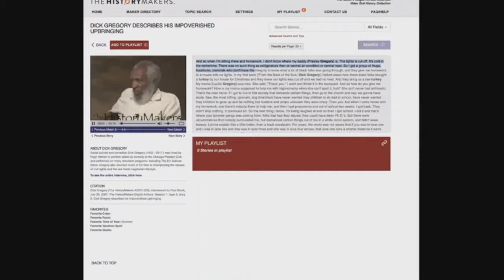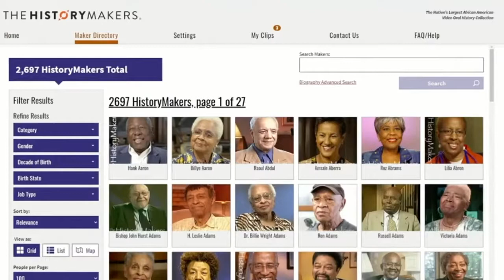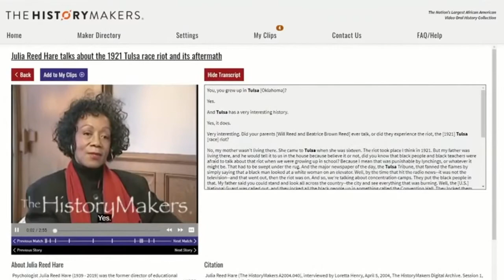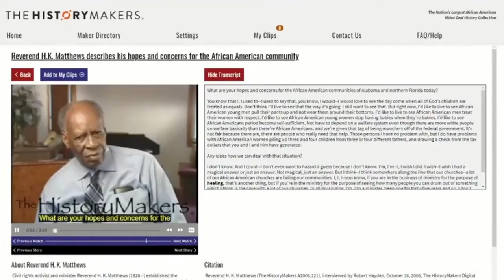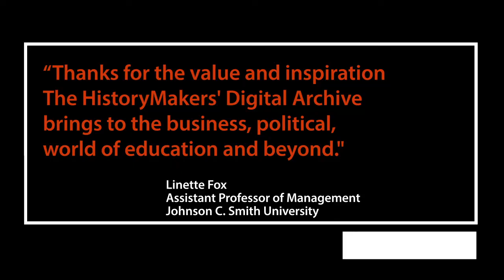The HistoryMakers Digital Archive Promo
The HistoryMakers Digital Archive Promo premiered at the Higher Education Advisory Board Meeting on Tuesday, July 13, 2021.